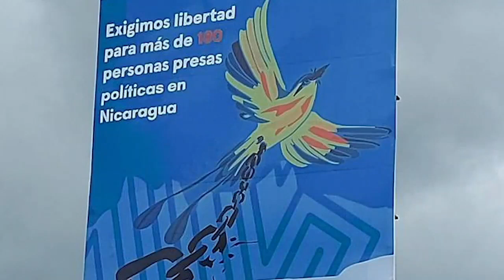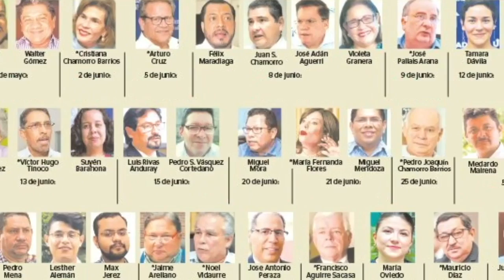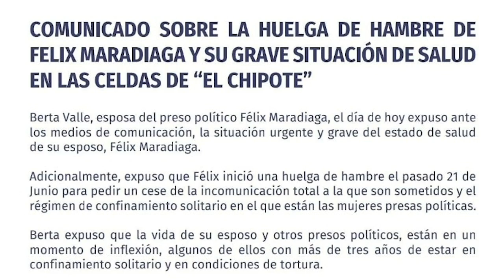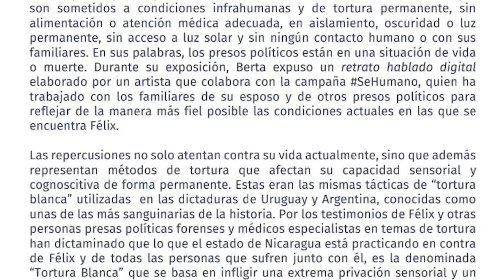Campaña nicas libres ya: Que cese el aislamiento contra los reos de conciencia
Raza e Igualdad lanzó la campaña “Nicas Libres Ya”, que busca hacer incidencia en el mundo e informar sobre la realidad de los reos de conciencia en Nicaragua.
Esa campaña hizo posible que pusieran un anuncio publicitario con la demanda de la libertad, frente a la embajada de Nicaragua en San José, Costa Rica, un mensaje fuerte a un régimen que insiste en llamar delincuentes a los reos de conciencia y los acusa de intentar desestabilizar el país.